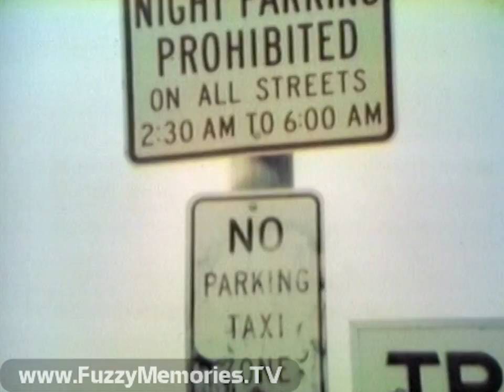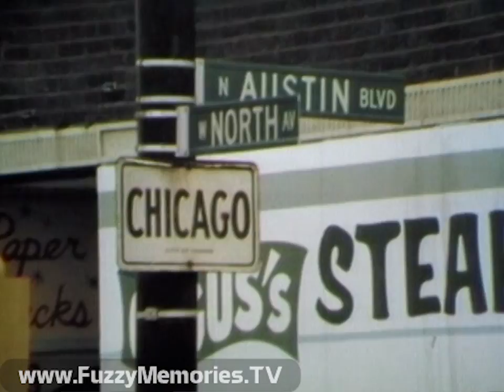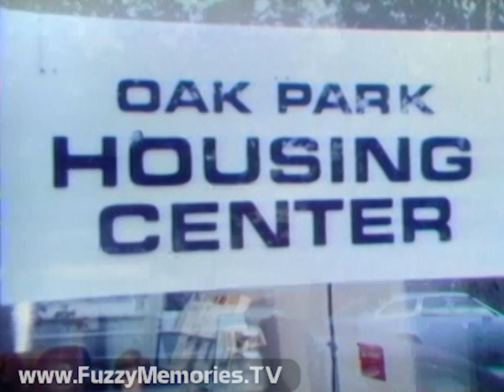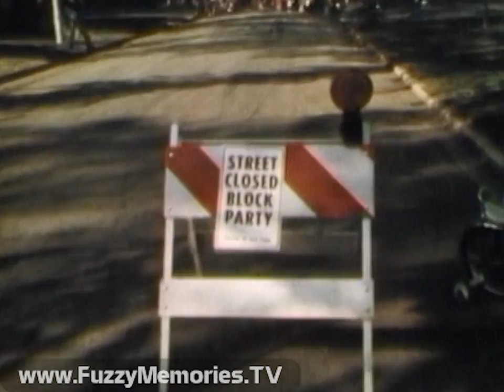WLS Channel 7 - Oak Park: All American (1976)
Here is the documentary "Oak Park: All American" which aired on WLS Channel 7  The opening narrator and host is ( ? ).

(SCHEDULING NOTE: Pre-empted was The Nancy Walker Show, which would air its last episode the next week on December 23rd 1976.)

Includes:

Slate with ~400 Hz tone

Opening, with notice of its March 1976 declaration as an "All-America City" (due to its openness and integration, and voluntary citizen-driven revitalization), with shots of the area, followed by look at a Farmers Market with citizen interviews (including one who's none too happy with the designation), a rally at a high school and shots of the football team in action.

Opening titles

Next segment takes a look at the University of Illinois, Chicago Circle Campus, where at the Behavioral Sciences Building, Professor of Urban Sciences, Pierre De Vise (also seen on another clip ), speaks of Oak Park's geography and transportation, and predictions of rises in black population; followed by interviews with and comments by Oak Park citizen James Shannon, Village Trustee Robert Barnes, Bobbie Raymond of the Oak Park Housing Center (who is also heard in-between future interviewees), Oak Park citizen Greg Schwarz and Housing Inspection Director Carl Celestino; plus clips of a meeting of building owners and managers from a few years before (builiding owners Edream Burton and Bernie Wendler are featured). Next are more interviews, with Village Trustee Eugene Callahan.

Bumper

Lee Ellis, Senior Vice President for Business and Finance at Northwestern University, speaks of his five-year turn (1971-76) as Oak Park Village Manager, and the changes during the time he served; followed by Sara Bode of the Oak Park Village Mall, bicyclist/citizen Tom Donnelly speaking of the architecture, followed by Dawn Goshorn of the Frank Lloyd Wright Home and Studio, and citizen gatherings and debates (Ms. Raymond sees Oak Park as a "laboratory" for "testing...new ideas").

Bumper

In the last part, Ms. Raymond assesses Oak Park's progress in meeting goals such as hers and Dr. De Vise's, and we hear again from Mr. Callahan and Mr. Schwarz.

Ending credits (with shots of a block party and Donna Summer's "Try Me, I Know We Can Make It" being played):

Produced & Directed by Jim Mc Pharlin
Film Camera - Joe Blanford
Film Editor - Sol Gelfond
Production Assistant - Bonnie Kaplan
Film Sound - Tom Jeo
Film Electrician - Tom Garvan
Assistant Camera - Jerry Elatkin
Technical Director - John Macenczak
Audio - Roger Brunn
Electronic Graphics - George Smith
Executive Producer - Joseph Trimarco
A Public Affairs Production of WLS-TV

This aired on local Chicago TV on Thursday, December 16th 1976 during the 8:30pm to 9:00pm timeframe. (Recording date November 5th 1976.)